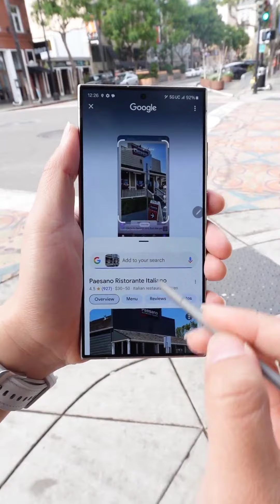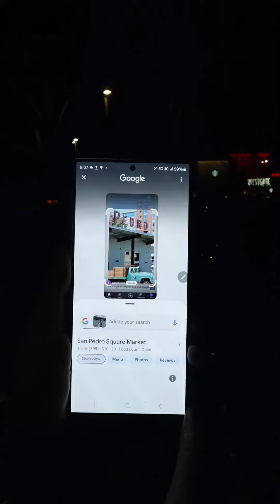JEROME POLIN DAN VONZY , BA SAMSUNG GALAXY